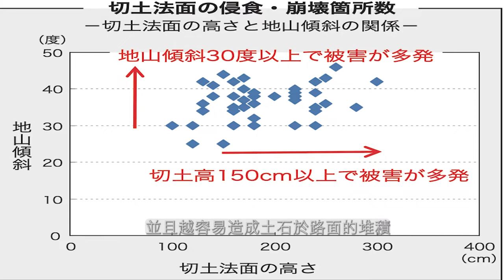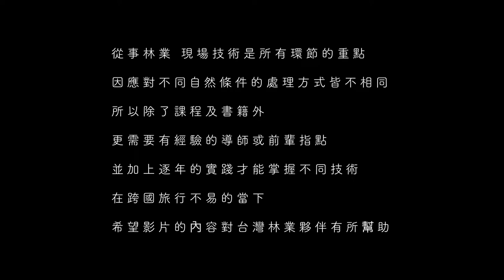【橋本光治作業道系列】EP2 作業道技術『排水、根部利用、土石滑落防止』 film credit 劉建志